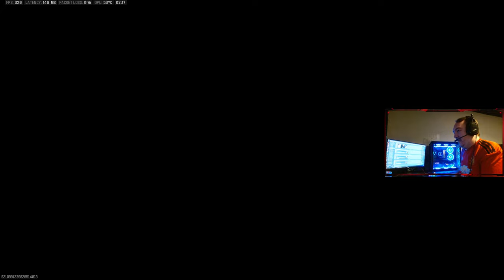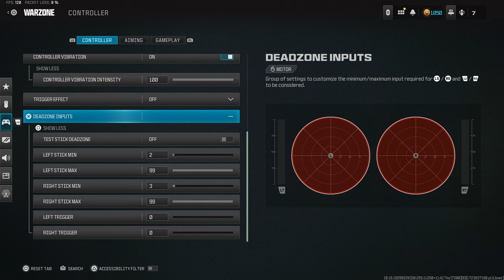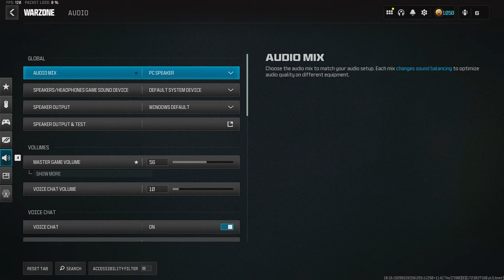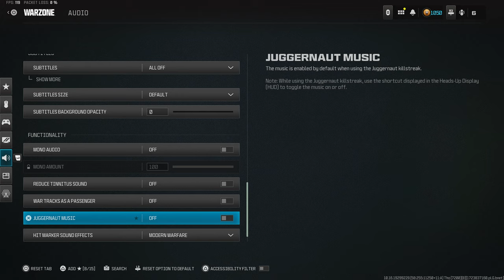I Embarrased Streamers with Movement on Warzone 3 + Settings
I Embarrased Streamers with Movement on Warzone 3